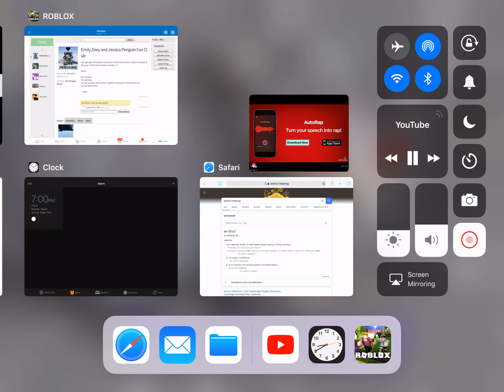An ad I was watching lol